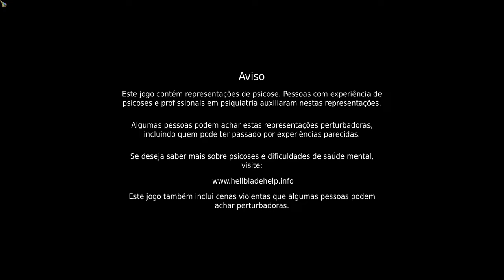Hellblade: Senua's Sacrifice: PC_Inicio de Gameplay !!!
Dos criadores de Heavenly Sword, Enslaved: Odyssey to the West e DmC: Devil May Cry, chega a jornada brutal de um guerreiro pelo mito e loucura.

Ambientado na era viking, um arruinado guerreiro celta embarca numa aventura visionária e inquietante pelo Inferno Viking para lutar pela alma de sua amada morta.

Criado em colaboração com neurocientistas e pessoas que sofreram psicoses, Hellblade: Senua’s Sacrifice coloca você nas profundezas da fúria melancólica da mente fragmentada de Senua.

Data de lançamento inicial: 6 de agosto de 2017 9:00 PM BRT
Série: Hellblade
Projetista: Tameem Antoniades
Gêneros: Jogo eletrônico de quebra-cabeça, MAIS
Prêmios: The Game Award for Best Audio Design, MAIS
Desenvolvedores: Ninja Theory, QLOC
Plataformas: PlayStation 4, Xbox One, Xbox Series X, Nintendo Switch, Microsoft Windows

MÍNIMOS:
SO: Windows 7, 8, 10
Processador: Intel i5 3570K / AMD FX-8350
Memória: 8 GB de RAM
Placa de vídeo: GTX 770 with 2GB VRAM / Radeon R9 280X 3GB
DirectX: Versão 11
Armazenamento: 30 GB de espaço disponível
Outras observações: Minimum spec screen resolution: 1280x720